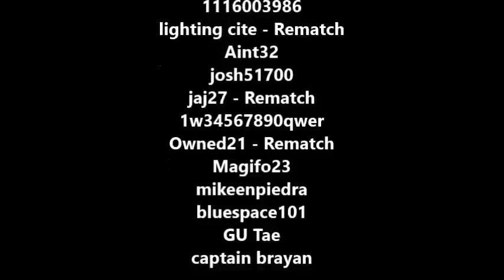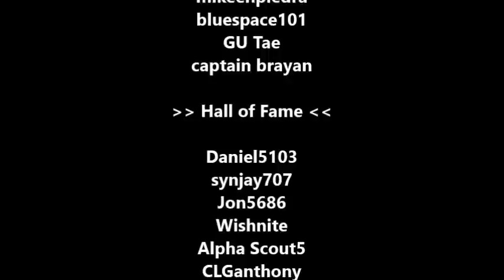Marvel Contest of Champions: Top 5 Signature Abilities W/YeetOS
Currently playing
Marvel Contest of Champions
IGN - RizzoTheLegend Alliance - K2PureMob [K2925]

Clash Royale
IGN - RizzoTheLegend Clan - Blitz ¥ Team

Pokken Tournament
IGN - Rizzo - annnnnnd yea i suck lol